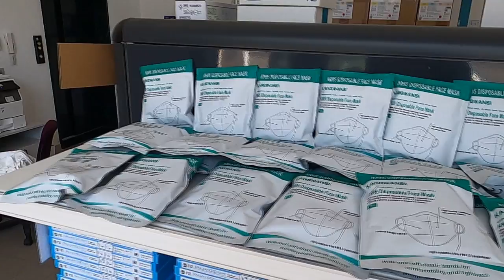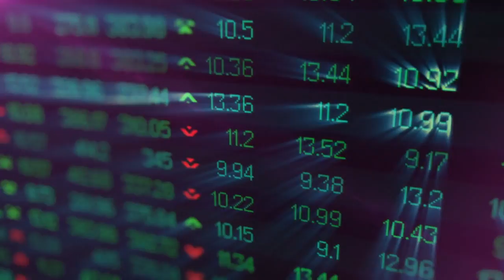Pantalone neo coordinatore giovani di Valore Impresa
Suggerire interventi normativi per implementare le economie di scala. E’ uno degli obiettivi del gruppo “Giovani” di Valore Impresa del quale è diventato coordinatore nazionale Manuel Pantalone